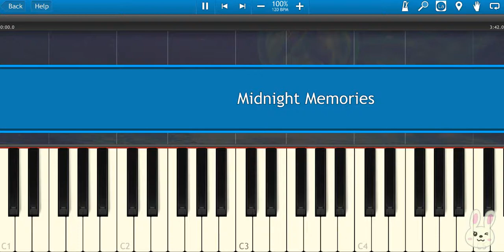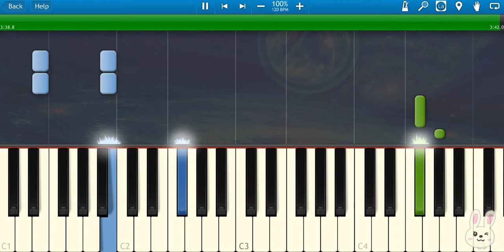🎹One Direction - Midnight Memories (Piano Tutorial Synthesia)❤️♫